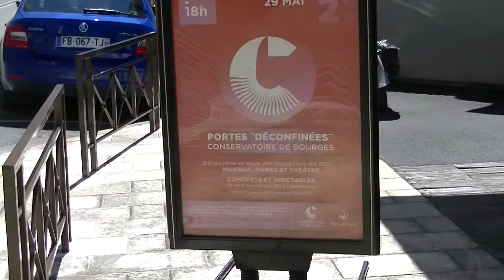Concert du JOS lors des portes déconfinées du samedi 29 mai 2021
Concert du Jeune Orchestre Symphonique (JOS) ) à l'auditorium du conservatoire de Bourges le samedi 29 mai 2021.
Le JOS est une classe d'orchestre proposant une formation à la pratique d'orchestre aux jeunes élèves du conservatoire, dès la 3ème année du 1er cycle.
L'année 2020/2021 a été une année compliquée, du fait des restrictions liées à la crise sanitaire, cependant les élèves se sont bien accrochés et il a été possible de réaliser cette prestation une semaine seulement après la reprise des cours, à la sortie du 3ème confinement.